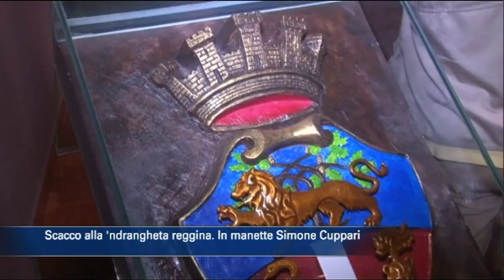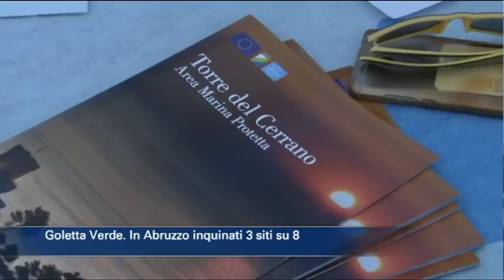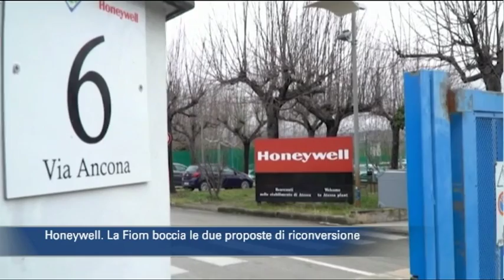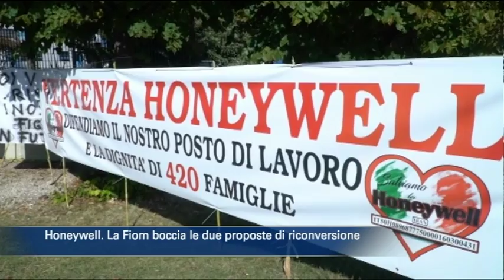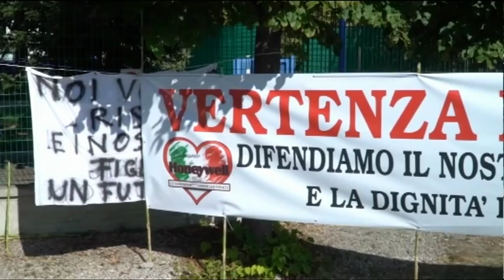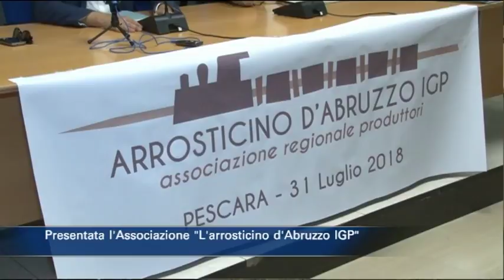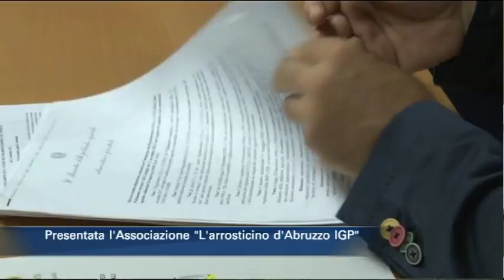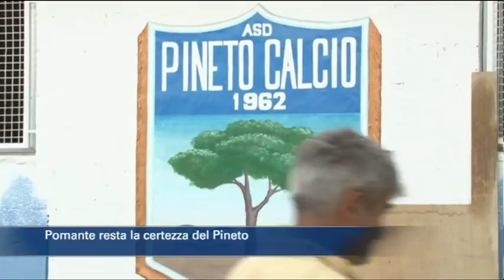TgSei Edizione delle 14 di mercoledì 1 Agosto 2018